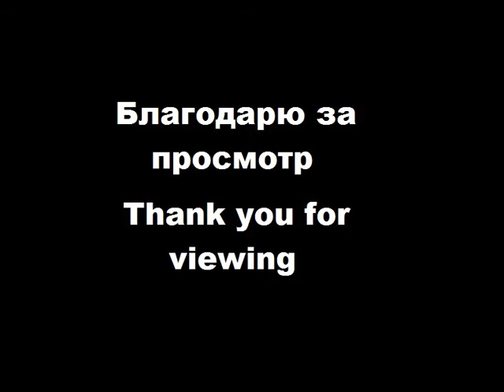Воробей и его жизнь